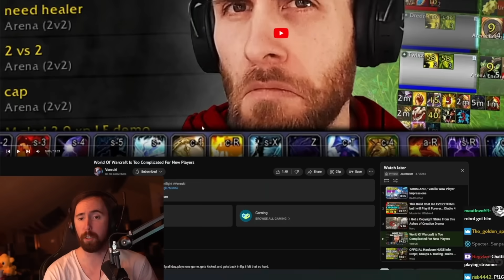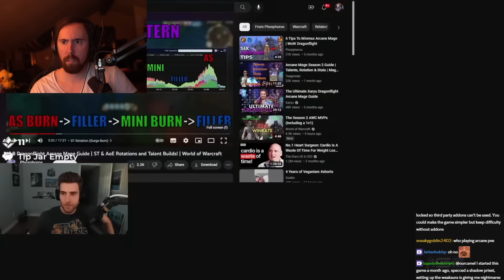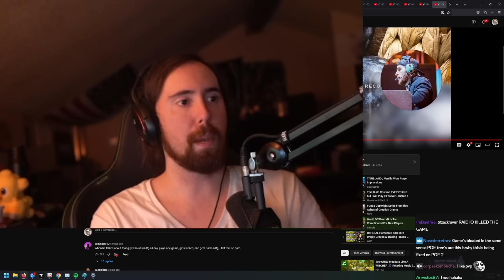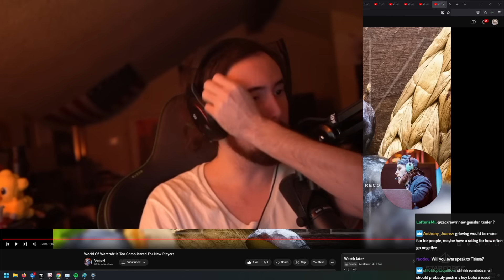Why It's Impossible To Start Playing World of Warcraft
WoW is literally unplayable (if you're new)